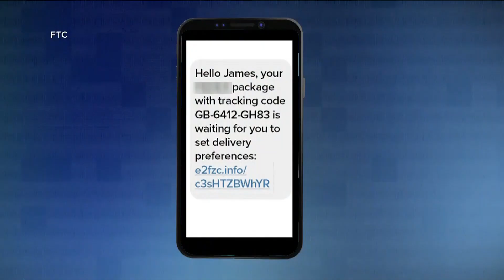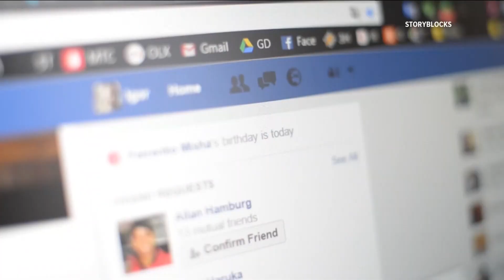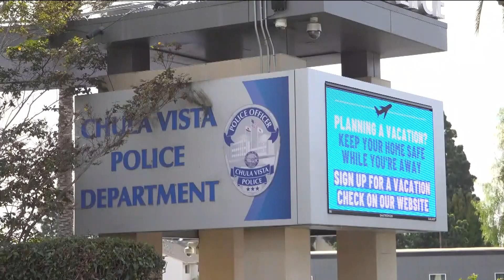Fletcher Hills woman warns others after falling for Amazon membership scam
An elderly woman who has been scammed twice now says she wants to help others avoid becoming a target.

The San Diego County District Attorney says anyone can become a victim but seniors are losing more because they have more money saved up that can be stolen.

“I hardly shop at stores, ever,” said Pat Holden.

The 76-year-old woman hopes by sharing how she fell for an Amazon membership scam, she'll prevent it from happening to others.

“I gotta tell you, I'm pretty good at checking everything,” said Holden.

The Fletcher Hills online shopper thought the email was from Amazon, offering free Prime membership since it said her membership expired.

“I wanted the three months. And I wanted it free,” said Holden.

Holden says she clicked the link and filled out the section with her credit card information.

Holden shared with CBS 8 that her husband just fell for a Facebook scam and she had to get a new credit card and then she thought her payment information needed to be updated with Amazon. But there was no email confirmation after she shared her personal information.

“I waited, I waited. And I thought that's not right,” said Holden.

She called Amazon and was told it was a scam and then called her bank to report it and froze her account.